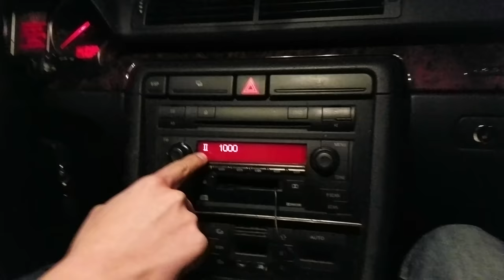How to Reset, Decode or Unlock SAFE MODE for AUDI SYMPHONY 2 or II RADIO (Quick Fix Steps in Desc.)!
STEPS (ALSO IN ANNOTATIONS):
1. You need your radio manual and look for the radio card with your vin# and the four digit number underneath.
2. While the display says "SAFE" press and hold RDS and AS.
3. A roman numeral will appear on the left side of the display with a four digit number on the right (roman numerals I, II and III indicate the number of attempts, III is the LAST attempt.
4. Use the preset selection buttons to cycle through the digits.
5. After your four digit code matches what is on your radio card, press and hold RDS and AS.
6. Enjoy your freshly restored Audi Symphony II and the $80 you didn't spend at the dealer! (if your attempts are wasted, try this by another youtuber

What you can try if you are out of attempts:
"wait for 1 hour exactly with the car running and radio on, then it reset back to the code entering screen" -Don

If it is any consolation, this was performed on a 2002.5 Audi A4 3.0L V6 6-Speed Quattro B6 VIN# 8E

Since someone inquired, the AUX & cassette adapter i am using may be found

If your check engine light is on, I am renting out these VAGCOM cables to hook up to your car & PC to diagnose your vehicle